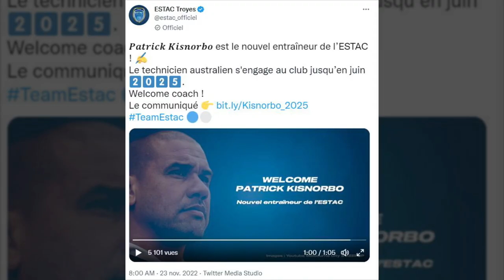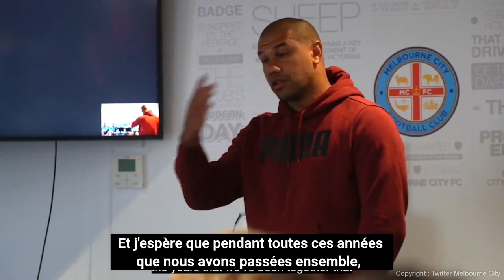Estac : qui est Patrick Kisnorbo ?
Ce mercredi 23 novembre 2022, à 8h, l'ESTAC a annoncé la signature de son nouvel entraîneur, Patrick Kisnorbo. Réalisation : Mattéo Clochard